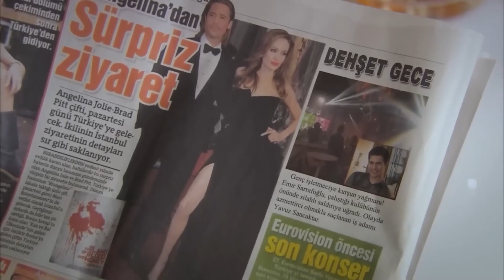Cansu Se Acercó A Emir - El Secreto De Feriha Capítulo 61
Cansu Se Acercó A Emir - NECESITO VERLO
(Espanol Doblado)

Protagonistas:
Vahide Gördüm
Hazal Kaya
Cagatay Ulusoy
Metin Cekmez
Melih Selçuk
Ceyda Ates
Yusuf Akgún
Deniz Ugur
Ahu Sungur
Baris Kilic
Ufuk Tan Altunkaya
Pelin Ermis
Sedef Sahin
Feyza Civelek

DIRECTOR: Barış Yöş
PRODUCTOR: Fatih Aksoy
HISTORIA-GUIÓN: Melis Civelek, Sırma Yanık
PRODUCTOR EJECUTIVO: Direnc Aksoy
DIRECTOR DE FOTOGRAFÍA: Sinan Onur
MONTAJE: Engin Öztürk
2. DIRECTOR: Barış Erçetin
ASESOR DE ESTILO: Ayşenur Aksoy